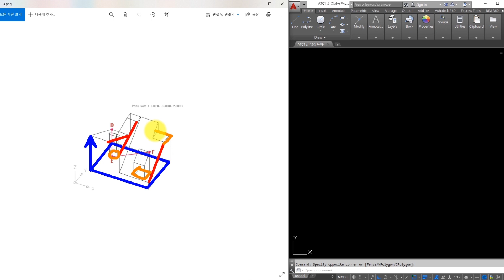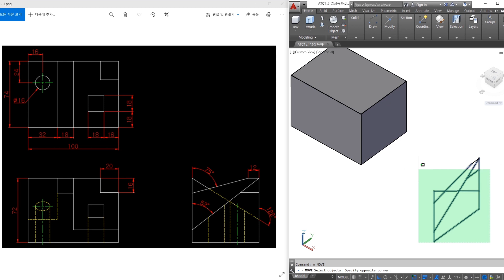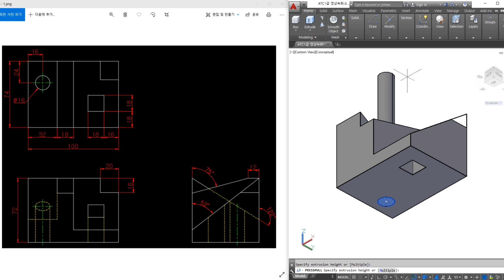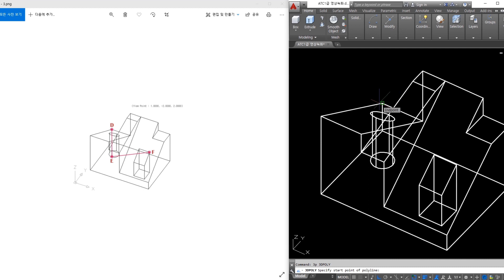[재도리]ATC캐드마스터1급​ 기출문제 17번 풀어보자!!!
★기출문제 중... 섞여서 나올수도 있습니다★

안녕하세요~!
17번째 문제는 회전기능이 많이 사용됩니다! ㅎㅎ